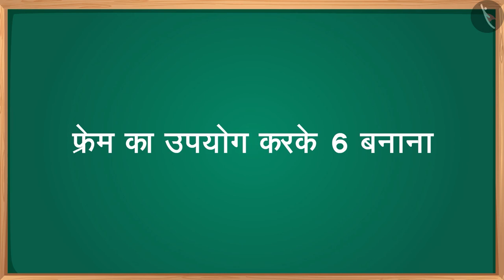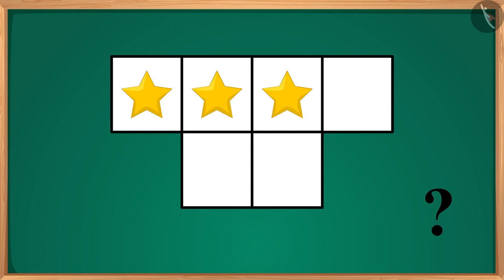संख्या फ्रेम का उपयोग करके 6 बनाना | Getting to 6 by filling boxes | संख्याओं की समझ| TicTacLearn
प्रिय विद्यार्थियो,

हैप्पी लर्निंग!

Gaffy
Nursery
Foundational Numeracy
NIPUN
Fun with Numbers
FLN
Identifies the missing addend to make the two groups equal pictorially and numerically (1-9) using number frame
Getting to 6 by filling boxes/ Counting to 6 or missing addend till 6